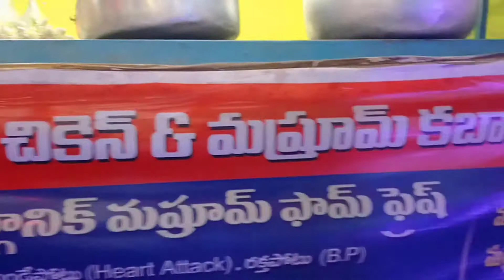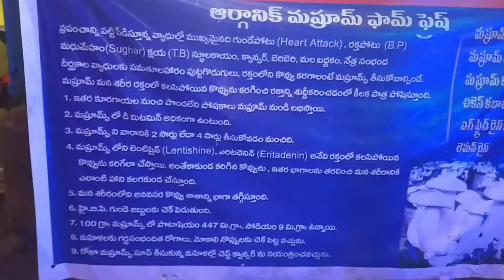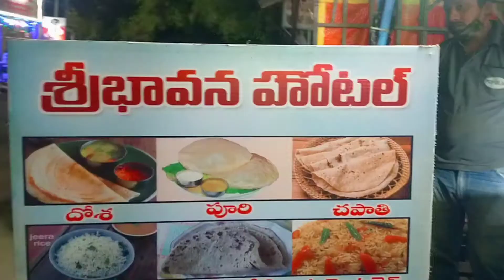ananthapur mashroom kabab